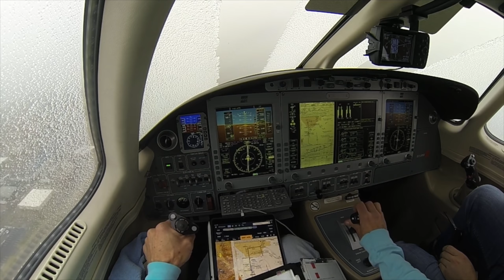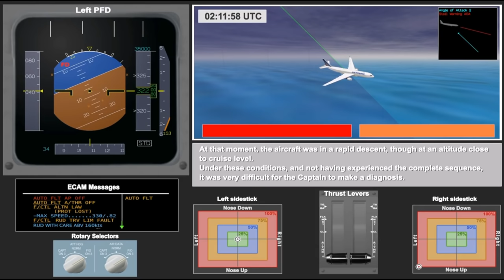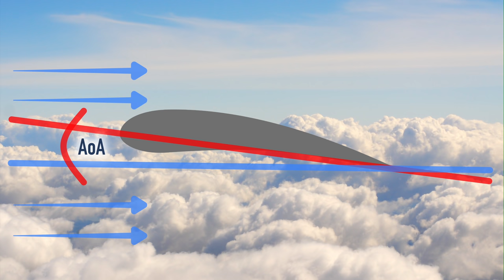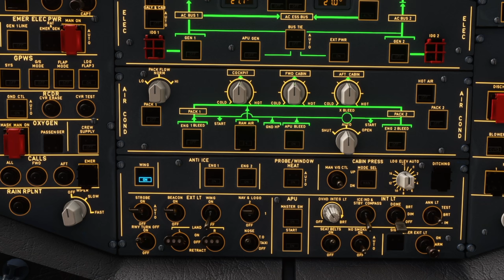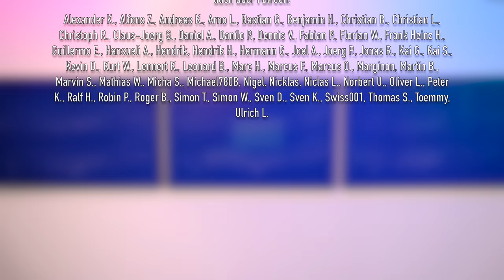Wie sich Flugzeuge vor Eis schützen! AeroNews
Große Verkehrsflugzeuge sind für Flüge in Vereisungsbedingungen und bei starkem Regen zugelassen. Wie das funktionieren kann und warum ein guter Schutz vor Vereisungen so wichtig ist, klären wir heute!

Inhalt:
0:00 Intro
0:16 Eis ist gefährlich für Flugzeuge
1:02 Die unterschiedlichen Arten der Vereisung
3:49 AF447: Was da passiert ist
5:36 Wing & Engine Anti Ice beim A320
8:22 Alternative Möglichkeiten gegen Eis am Flugzeug
8:53 Severe Icing ist trotzdem gefährlich
9:34 Danke fürs Zuschauen!
10:07 Outtakes
anti-ice